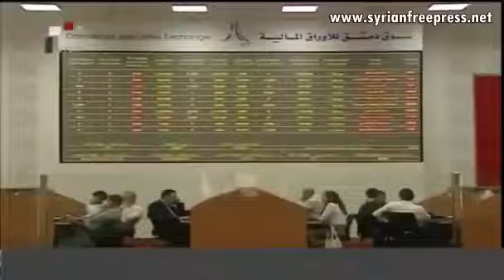Syria War News - June 7, 2015 - Assad Defends Nation from Wahabi Terrorist Invasion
Broadcasted by Syrian National Television, Damascus (ENG)
Syria News June 7, 2015Recorded from Syrian_National_Television
by SyrianFreePress.net Network

Foreign Takfir
Al Qaeda project
Exposing Al_Qaeda
Zionist plots